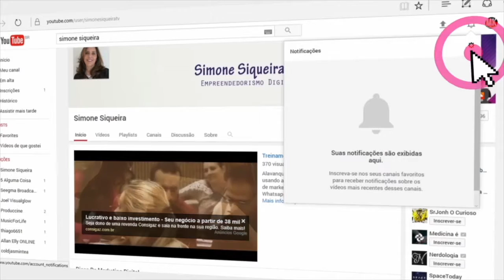Depoimento da Claudia que fez o treinamento Facebook Marketing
A Claudia participou do nosso Treinamento Presencial Facebook Marketing e agora é conhecedora das técnicas e estratégias para fazer a sua escola de inglês alavancar em visibilidade e matrículas.
Quer fazer o treinamento conosco?  Acesse